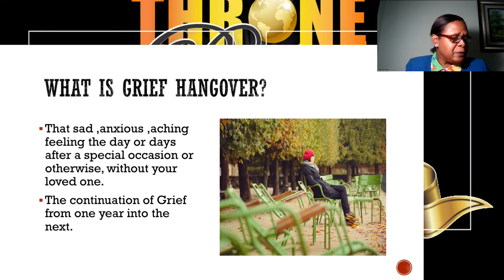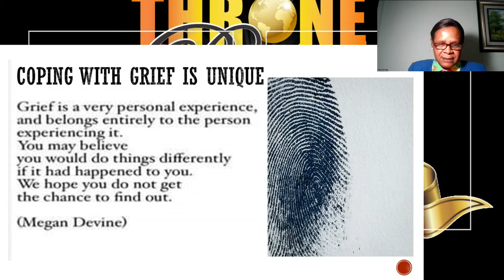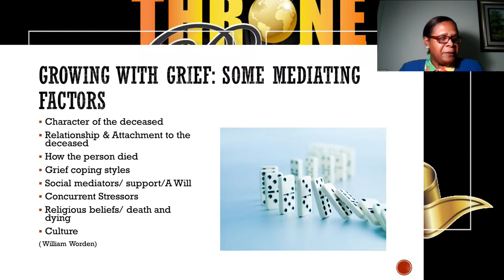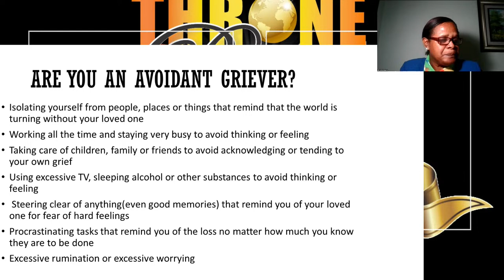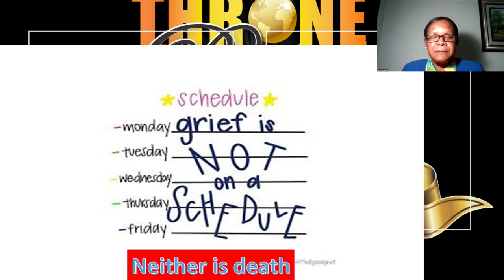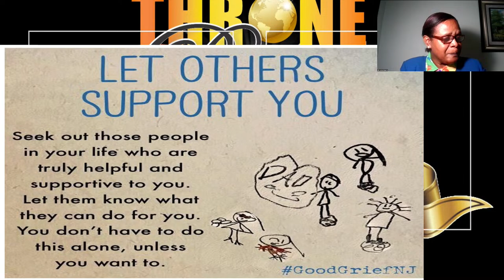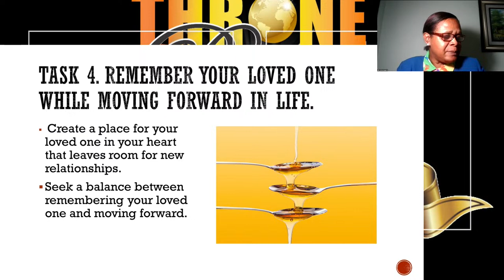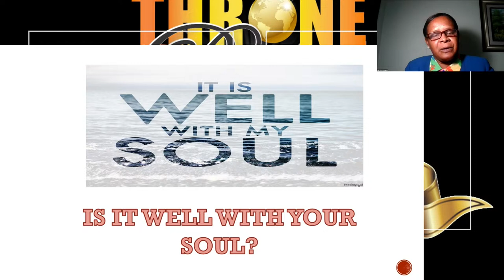THRONE ROOM April 16, 2024 (Evening Session)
If you have made a decision to follow Jesus please fill out this Google Form and we will be in touch with you